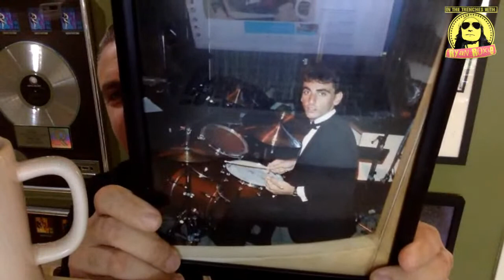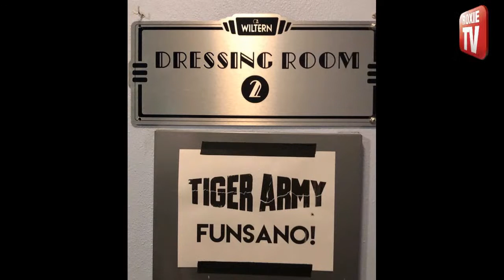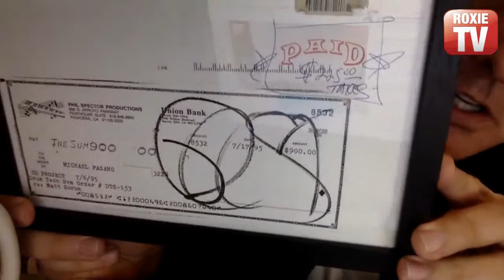Mike Fasano (Tiger Army) - In the Trenches with Ryan Roxie Episode #7039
This episode features Drummer Mike Fasano

For more about Mike follow his Instagram at: @mikefasano

Credits:

Ryan Roxie - Host   @ryanroxie

Robby Miller - Research Editor  @robbyrockmiller

Victor Chalfant - Film Editing/Web design/Social Media @vicchalfant

Dave Rattenbury - Euro Team @daveyrocks

Gustav Kronfelt - Graphics @gustavkronfelt

Tess Faber - Intro Voice @tessie_faber

Federica Röbba - Social Media Promotion @federocknroll77

Executive Producer - Mitch Lafon  @mitch_lafon